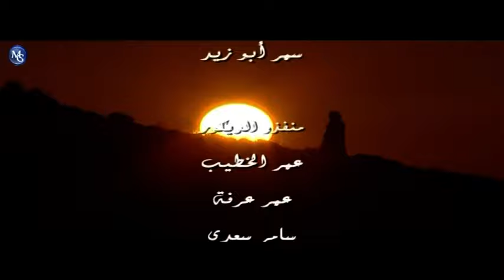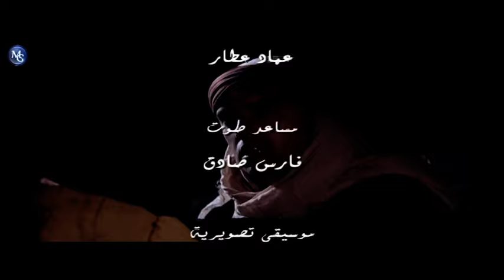Majnoun Layla EP 28 | مسلسل مجنون ليلى الحلقة 28